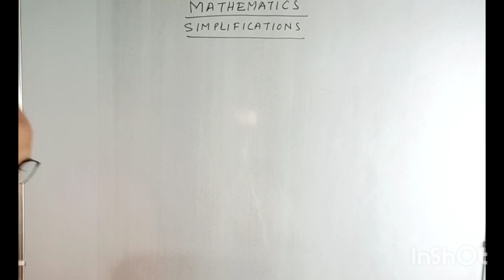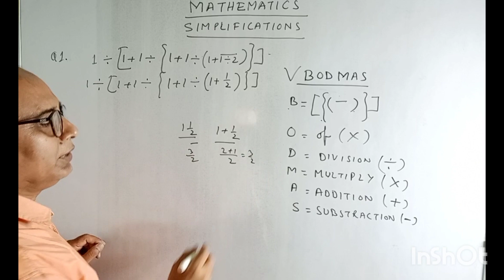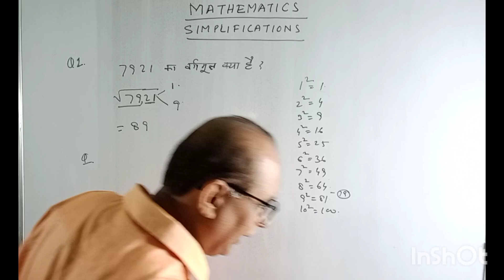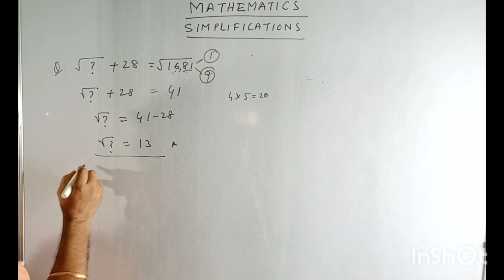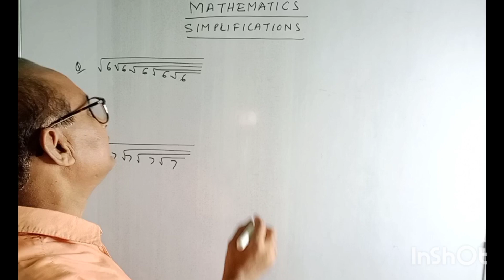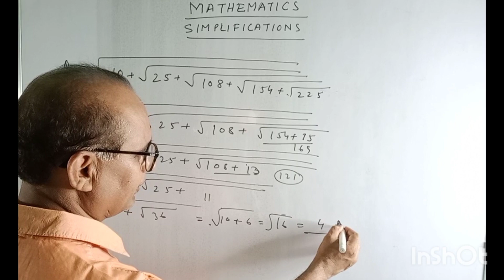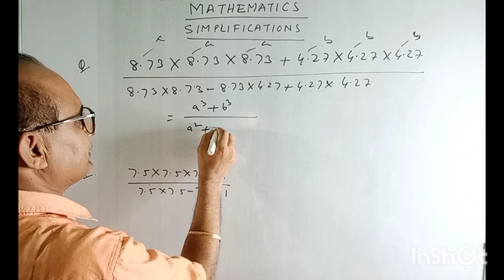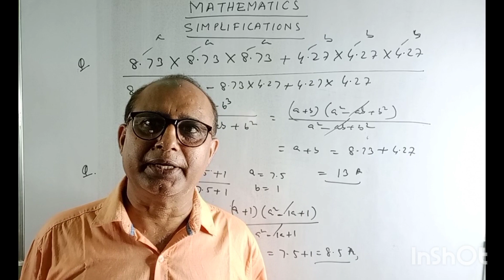Mathematics (Simplifications) for WBP Lady Constable 2023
anup Roy Roy Defence Academy
# You tube maths